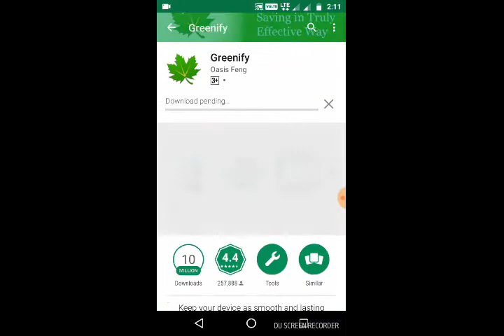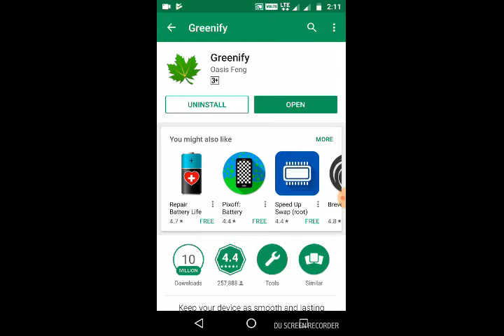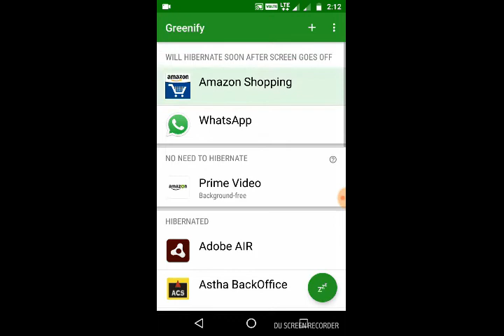How to Increase Old Mobile Speed? | Mobile Speed trick | Android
Background free up and speed up your mobile.
PUBG player corner.
Try this guys. I found good.
Effective way to speed up your mobile by using greenify
app.
just see how to configure your mobile by using these steps.
Simple steps small app and it speed up and close unwanted apps.

OTHER WAYS TO SPEED UP

#1  Delete all those apps you're not using,

#2  Clean up that device storage space,

#3  Clear your cached data,

and

#4  If all fails, factory reset,